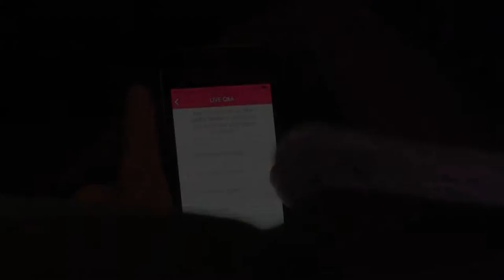Innovation Leaders ... with Peter Fisk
Peter Fisk hosts the Innovation Leaders event for a leading Italian manufacturing company. He is a highly experience host/chair of large conferences, events and workshops – as well as providing insightful keynotes – and also working with organisers over the months before the event to shape the agenda, develop the narrative, select and brief speakers, develop participative activities, provide high energy facilitation, bring together key insights and ideas, and ensure the event has maximum impact for organisers, sponsors and participants. He is host of the European Business Forum each year, and many other events around leadership, strategy, marketing and futures. He has worked on events with diverse audiences – technical, multinational, political – in every sector – finance to consumer goods, engineering to publishing. Here are some clips from a recent 3-day “Innovation Leaders” forum for the senior management of a world-leading industrial company. It combined hosting, keynote, interviews and much more!